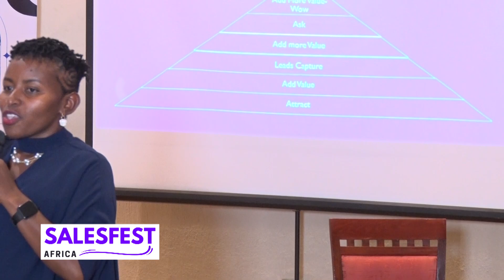Sales Strategies to Achieve Targets in 2023 - Eunice Maina Mburu |SalesFest 2023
In this presentation at SalesFest 2023, Eunice Maina  CEO; Bismart Insurance, Sales Coach & Trainer 20x Entrepreneurs gives tips on target setting for sales teams. She explains how to implement a strategy to overcome sales challenges in 2023.

Master sales tactics that will attract customers to yourself with 20x Entrepreneurs

Online Courses On Offer:

Sales Tactics to 20x: 3rd to 27th January 2023 - Ksh 5,000

12 Wks Sales Accelerator: Starting 6th February 2023- Ksh 45,000
Offer Price ending 2nd Feb- Ksh 40,000

Sales Leaders Mastermind:   Starting 6th February 2023-  Ksh 60,000
Offer Price ending 2nd Feb-  Ksh 50,000